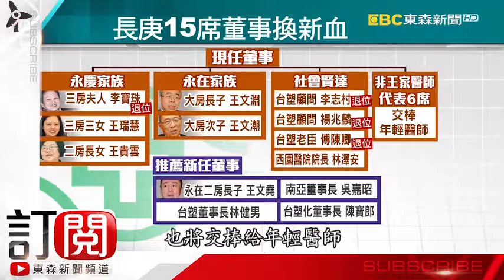長庚董事角力落幕？ 王瑞慧任董座呼聲高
有台塑集團總帳房之稱的長庚即將召開董事會！現在就有平面媒體傳出，現任長庚董事長李寶珠任期屆滿，可能退出董事會，外傳李寶珠女兒王瑞慧...有台塑集團總帳房之稱的長庚即將召開董事會！現在就有平面媒體傳出，現任長庚董事長李寶珠任期屆滿，可能退出董事會，外傳李寶珠女兒王瑞慧...